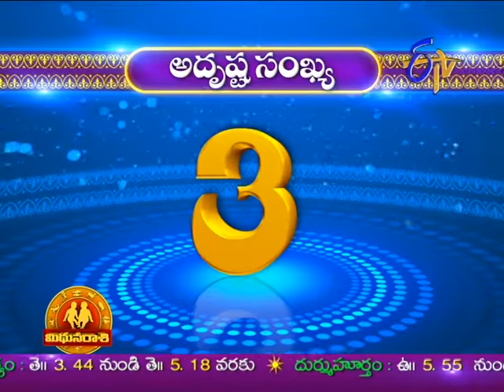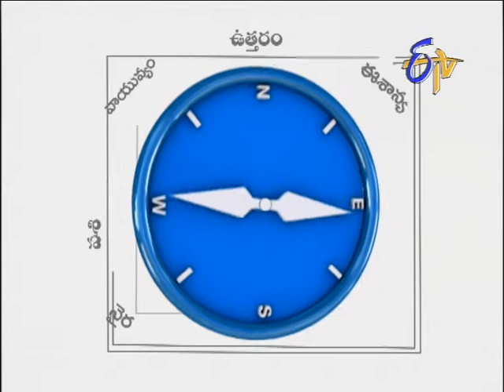Subhamastu - 6th April 2013